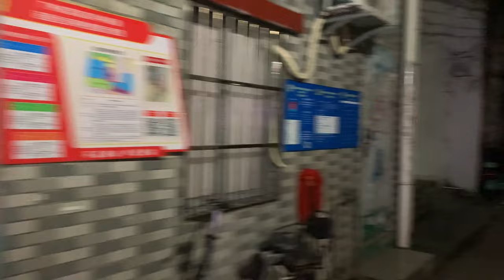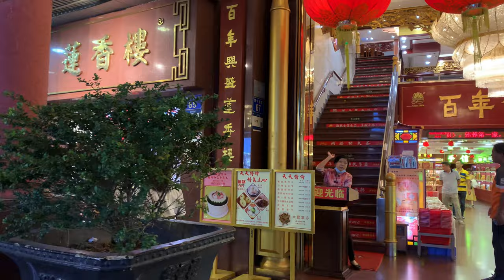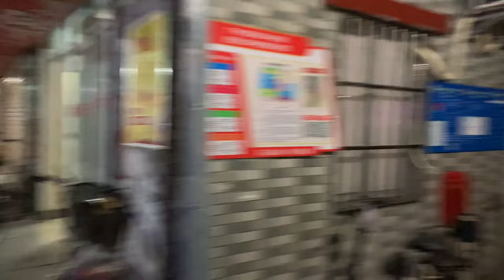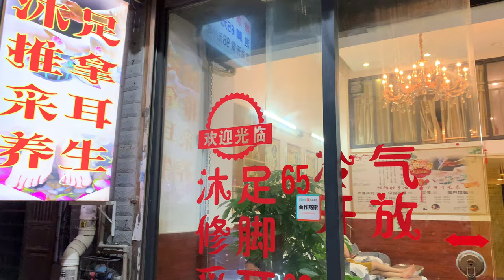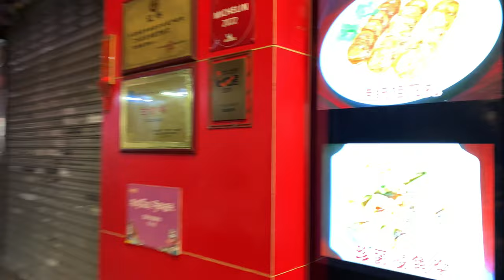野火骚不尽？红灯区死灰复燃。步行街后面红灯区一条街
由于我没有带隐形拍摄器材，我只拍了相对安全的一部分地方街区  。疫情三年过后。我重访北京路步行街上下九，发现巷子里很多挂羊头卖狗肉的卖淫女。
    企业裁员，倒闭，工厂关门 ，很多女人也失业 ，只好站街卖淫自救 。
   生而为人 ，自救是本能  。社会不能提供保障  ，总得活下去
   步行街逐渐萧条  消费降低 ，
    欢迎来到我的频道 我分享大陆每个角落的生活  。 谢谢大家